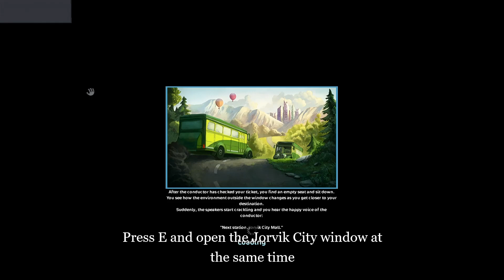Free Riding with Ricky Winterwell glitch (star stable)